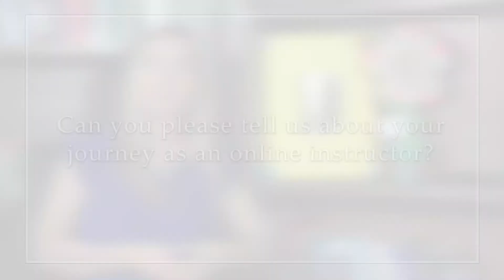2019 FAU Excellence in eLearning Distinguished Achievement Award Winner: Michelle Vaughan, Ed.D.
2019 FAU Excellence in eLearning Distinguished Achievement Award Winner: Michelle Vaughan, Ed.D.